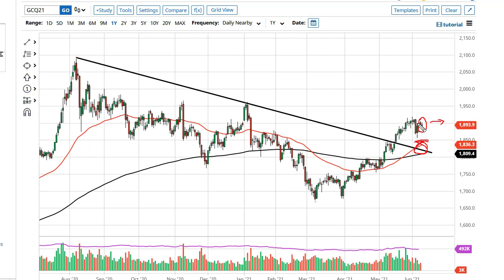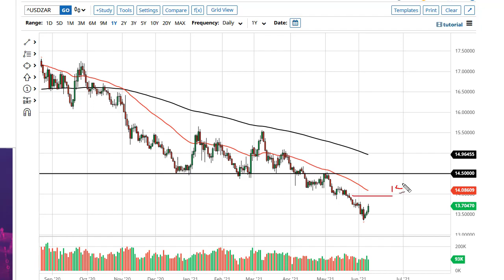Gold and USD/ZAR Forecast June 10, 2021